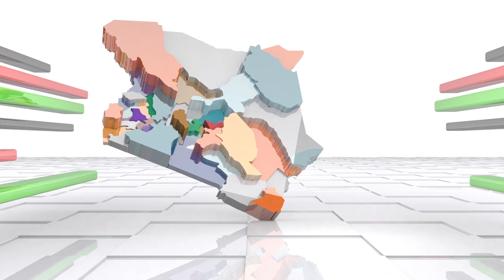KURA 2022 Interview with Edwin Sifuna - PART 1